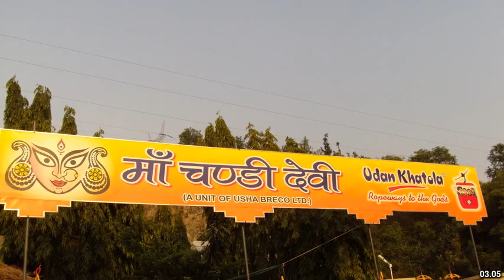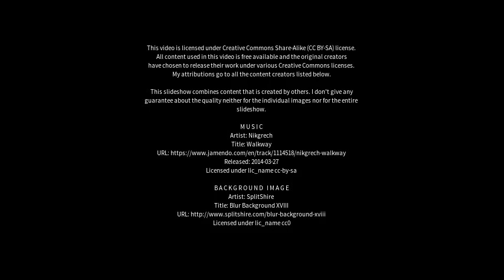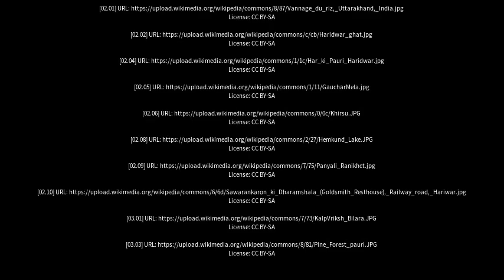Best places to visit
Best places to visit - Pauri (India) Best places to visit - Slideshows from all over the world - City trips, nature pictures, etc.